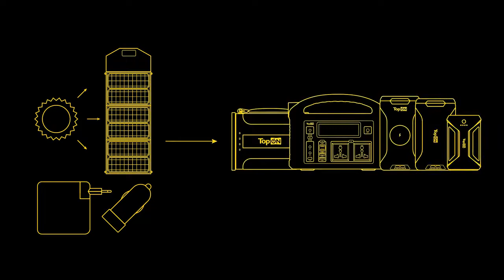Обзор TopON TOP X73 72000mAh, 2 Type C 60W 33W, USB 22 5W, авторозетка 180W, DC 72W, Qi 10W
Товар: [#1656938​]